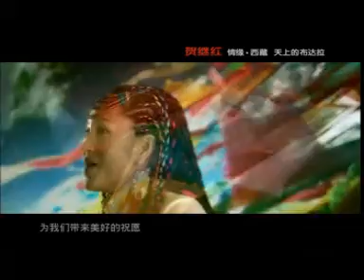天上的布达拉 贺继红